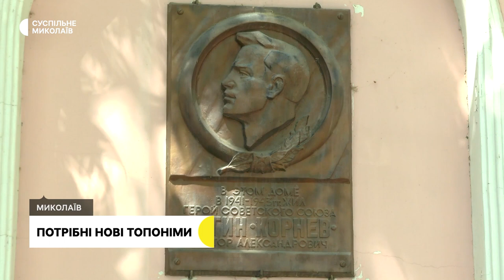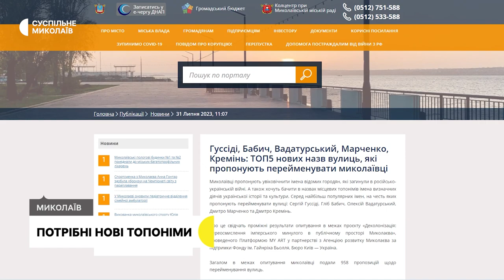Укриття, де можна жити, потрібні нові топоніми, дезінсекція укриттів І 01.08.2023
00:00 - Анонс
00:19 - Укриття де можна жити
03:36 - Не використовують в комерційних цілях
07:07 - Потрібні нові топоніми
10:45 - Дезінсекція укриттів та підвалів
13:26 - Погода